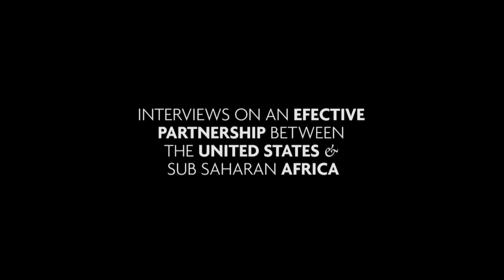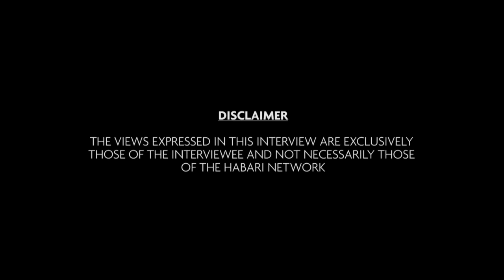Interview 4 - Habari Network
His Excellency Erastus Mwencha, Deputy Chairperson of the African Union talks about the opportunity for Africa to do business with the United States.